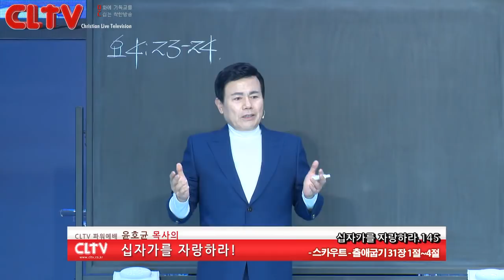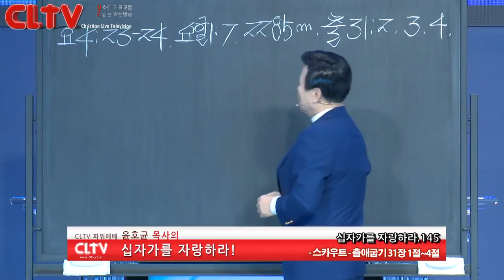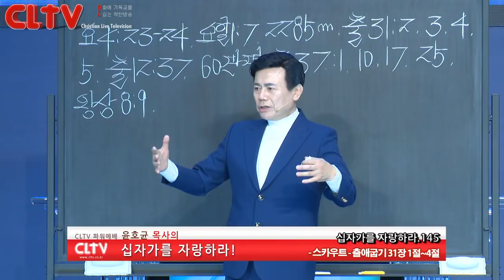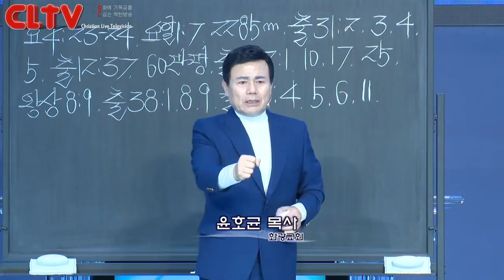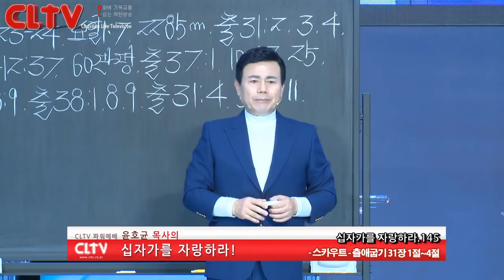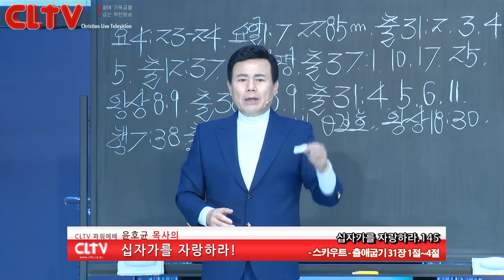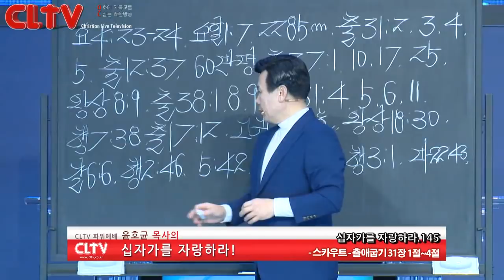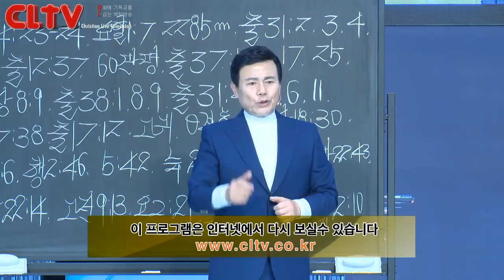CLTV파워예배_십자가를 자랑하라(145회)_'스카우트' 화광교회(윤호균 목사)